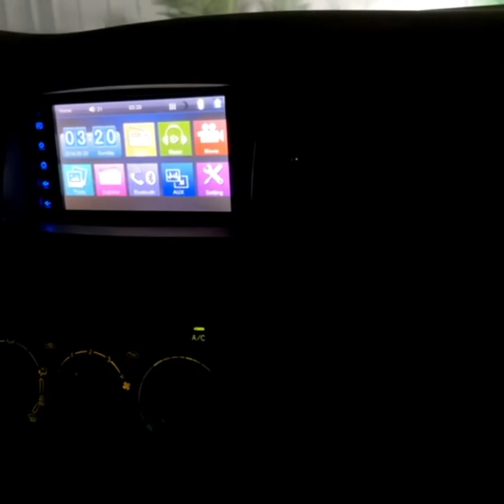ضحك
ضحك وناسه فرفشه مقالب عمر العب العاب اضحك